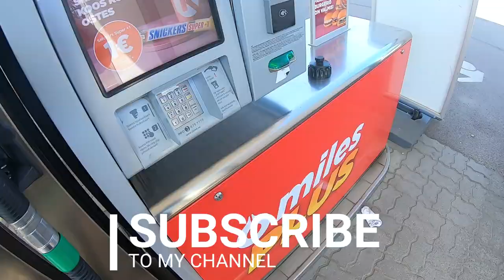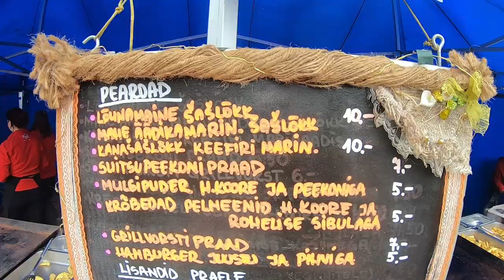First Race of 2022 in Estonia - MX Liiga, Polva, Estonia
Finally the first race of the year arrived!

We made the trip to South Estonia to race at an awesome track in Põlva.

Not much footage of me. Will remember to put the GoPro on for some POV next time.

Some great footage of the second Pro race through from halfway through the video.

Sam #178